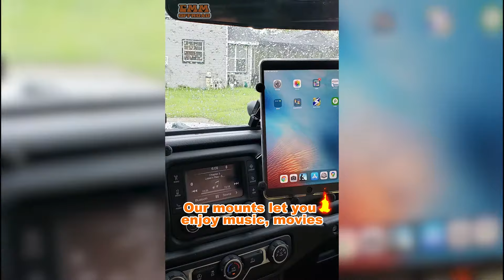CMM Offroad Gadget Mounts